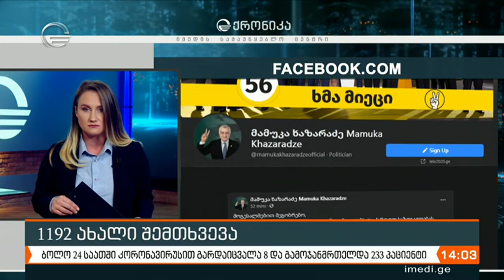საქართველოში კორონავირუსით კიდევ 8 ადამიანი გარდაიცვალა